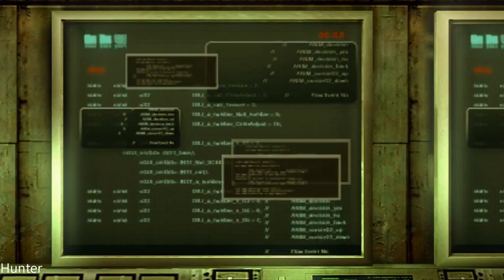Resident Evil Revelations - Gameplay Walkthrough Part9 PS4